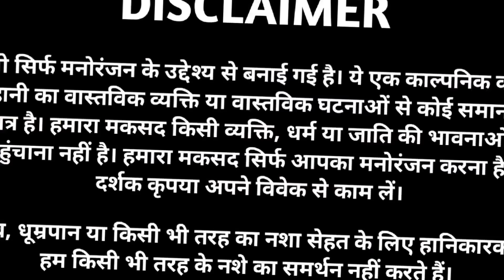भतीजे ने पूरी की चाची की जरूरत Hindi Kahani | Pushpa Chachi Ki Romantic Hindi Story By Tabbu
ये वीडियो सिर्फ मनोरंजन के उद्देश्य से बनाई गई है। ये एक काल्पनिक कहानी है। इस कहानी का वास्तविक व्यक्ति या वास्तविक घटनाओं से कोई समानता एक संयोग मात्र है। हमारा मकसद किसी व्यक्ति, धर्म या जाति की भावनाओं को ठेस पहुंचाना नहीं है। हमारा मकसद सिर्फ आपका मनोरंजन करना है। दर्शक कृपया अपने विवेक से काम लें।

You can also search this for our story :

Kahani,
Suvichar,
sad story,
hindi kahani,
Hindi Kahaniya,
Hindi Kahaniyan,
Hindi Story,
Hindi Stories,
Stories in Hindi,
Romantic Story,
Bedtime Stories,
Romantic Hindi Story,
Romantic Hindi Kahani,
Story By Tabbu,
Crime Story,
Crime Patrol,
Savdhaan India,
Emotional Kahaniyan,
Emotional Story,
Emotional Kahani,
New Emotional Story,
New Emotional Stories,
Sacchi Kahani,
Pushpa,
Pushpa 2,
Pushpa 2 review,
Pushpa 2 movie review,
Pushpa 2 story,
Pushpa 2 movie story,

NOTE :

This is a fictional story. Any resemblance of this story to real persons or real events is purely coincidental. Our intention is not to hurt the sentiments of any person, religion or caste. Our intention is only to entertain you. Viewers please use your discretion.

Tabassum Khatun
From Tabbu Indian Story